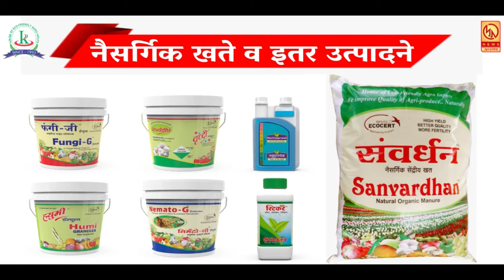अंगणवाडी सेविका मदतनीस यांना मासिक पेन्शन योजना लागू करा - संघटनेची मागणी ......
अंगणवाडी सेविका मदतनीस यांना मासिक पेन्शन योजना लागू करा - संघटनेची मागणी आपण पाहत आहात मुक्तागिरी न्यूज ... रोजच्या ताज्या घडामोडी पाहण्यासाठी आजच लाईक करा शेअर करा आणि सबस्क्राईब करा फक्त मुक्तागिरी न्यूज ... बेल आयकॉनवर क्लिक करायला विसरू नका ... प्रतिनिधी - जावेद खान सातारा.